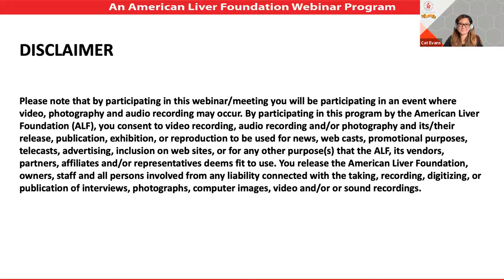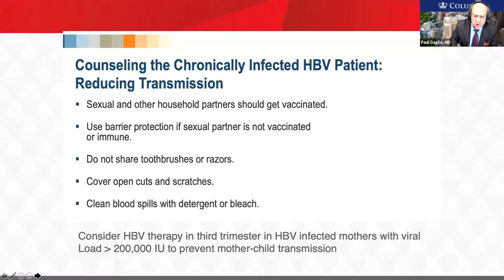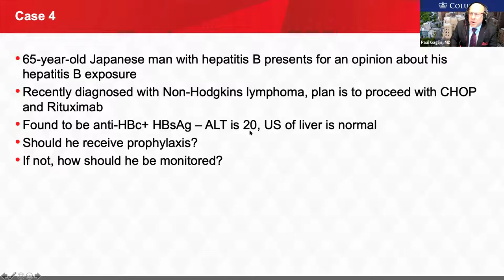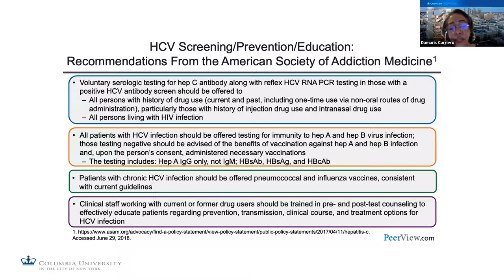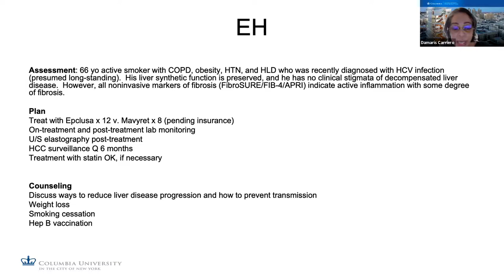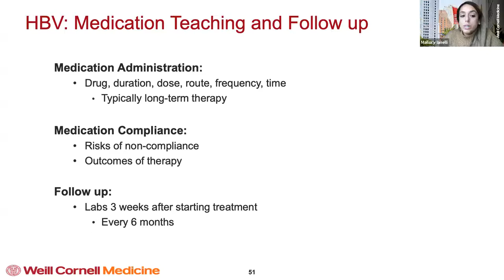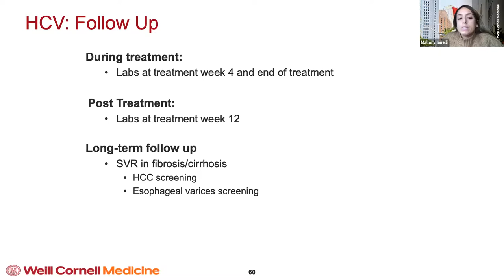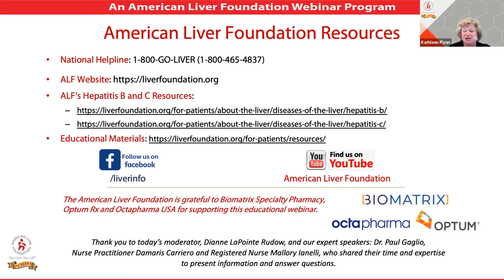Nurse Education Series: Viral Hepatitis B & C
This video is part 2 of the American Liver Foundation Nurse Education Series. Learn about Viral Hepatitis B & C in this professional education series for Nurses and Advanced Practice Nurses presented by Paul Gaglio, MD, FACP, Damaris Carriero, MSN, MPA, AAHIVS and Mallory Ianelli, RN, BSN, moderated by Dianne LaPointe Rudow, DNP. Topics include: “Diagnosing and Treating Patients with Hepatitis B", "Diagnosing and Treating Patients with Hepatitis C", and "Nursing Interventions that Impact Successful Outcomes".

CHAPTERS
00:06:31 – Diagnosing and Treating Patients with Hepatitis B
00:23:44 – Diagnosing and Treating Patients with Hepatitis C
00:43:35 – Nursing Interventions that Impact Successful Outcomes
01:03:05 – Q&A